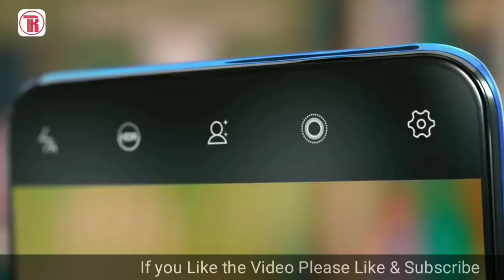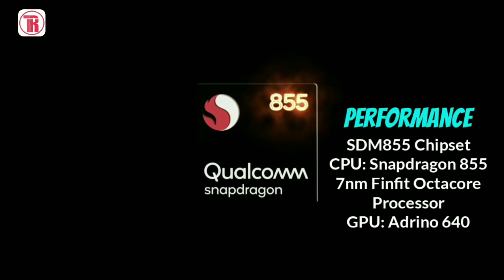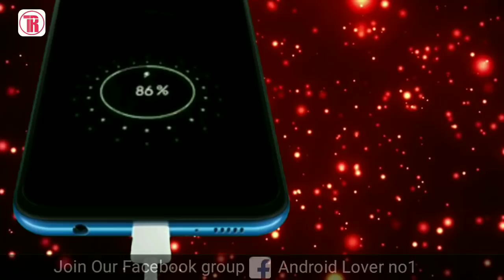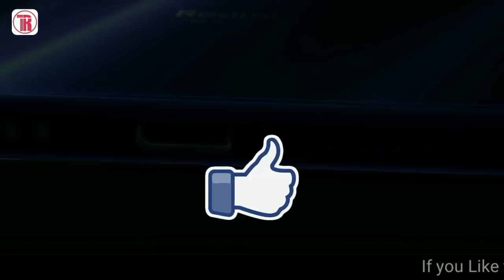Xiaomi Redmi Pro 2 full specification review bangla|Specs, camera, Price|My Honest Opinion & Review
Hello friends welcome to "Techno Rez" Today I am Going to make a honest review of Upcomming Smartphone Xiaomi Redmi Pro 2 in Bangla. in this video I will tell you the full leaked Specifications and whats are the good thing and bad things in this Smart phone and at the end I will give my honest Opinion and recomendation and also you will know the price of Redmi Pro 2 in India and Bangladesh which will help you to decide to buy or not. So Please watch the Video till the end otherwise you will miss some informations. I think you will Like the Video very much.

Used Image credit : Mi Global, Mi forums, Mi China official Image, Samsung Official Image and Vivo Official Image.

Used video Credit:  Xiaomi Official Video, Qualcomm Snapdragon Official Video, Vivo Official video, Samsung Official Video & cc videos